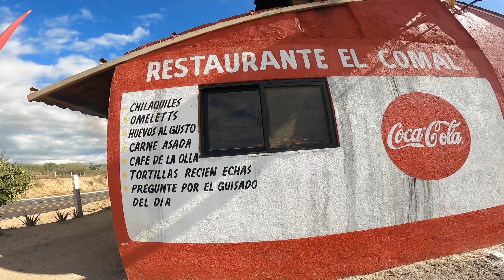SPOTTED BAY BASS & SHEEPSHEAD Catch and Clean Leaving MEXICO Bluegabe Style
We’re in Mag Bay Mexico on the most epic trip of my life. I’m starting the trip off a little out of order but I don’t think you’ll be disappointed. This is the last and final video of many that I’ll be posting of Mexico and I hope you enjoy watching it as much as I did making it.
Thanks for following along on my YouTube journey.

For Info on the Mag Bay lodge where we stayed go

For all of the Frogg Togg gear we used in this video go